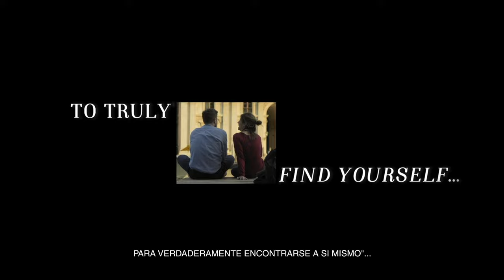WHEN IN VENICE [Una Vez en Venecia] Trailer doblado I 2021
SINOPSIS

Esta es la historia de Max y María, dos desconocidos que se encuentran en un hotel en el norte de Italia. Con Venecia a un viaje en tren, María convence a Max de pasar un día con ella en la que considera “la ciudad más romántica del mundo”.

Lo que comienza como un viaje espontáneo se convierte en una divertida fábula sobre amores imposibles y otras ironías emocionales de adultos contemporáneos.

EQUIPO y ELENCO

PROTAGONISTAS: Bellatrix Serra y Peter Ketnath
DIRECTOR: Juan Zapata.
GUIÓN: Juan Zapata, Bellatrix Serra y Peter Ketnath.
POST GUIÓN: Voltaire Barbieri y Vinicius Fontoura.
PRODUCTORES: Douglas Limbach, Daél Linke y Juan Zapata.
PRODUCTORES EJECUTIVOS: Juan Zapata, Douglas Limbach, Daél Linke y Peter Ketnath.
DIRECTOR DE FOTOGRAFÍA: Pablo Chasseraux
PRODUCTOR (ITALIA): Rodrigo Díaz.
PRODUCTORA DE SET: Rachele Airoldi.
EDITOR: Vinicius Fontoura.
DISEÑO DE SONIDO: André Sittoni
SONIDO DIRECTO: Rafael Rhoden
CONSULTOR DE PRODUCCIÓN: Juan Roque e Irene Slater
PRODUCCIÓN: Zapata Filmes. (Colombia-Brasil-Estados Unidos)
COPRODUCCIÓN: Cinezebra GmbH
PRODUCTORES ASOCIADOS: BWT - NY, Linkenheim Participacões Societarias, Toros Films, Black Soda, Rosa Helena Filchtiner Figueiredo, Cristiano Brum, Edgar Martínez Londoño, Luciana Filchtiner Figueiredo, Bellatrix Serra, Pablo Chasseraux, André Sittoni, Rafael Rhoden, Eduardo Bozzeto, Luciano Fontoura Barros, Karina Jury y Alejandro Millan.